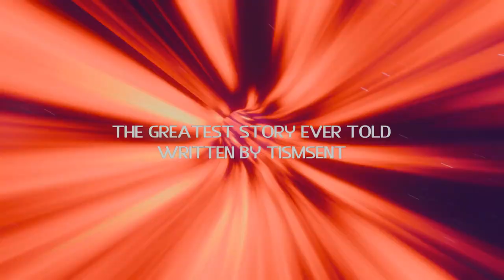The Hybrid | Greatest Story Ever Told | Title Sequence